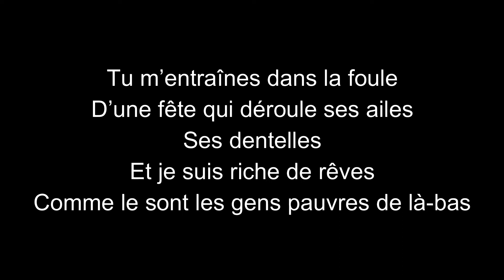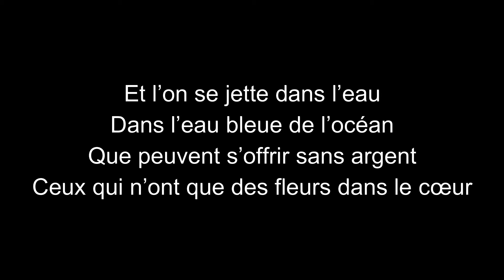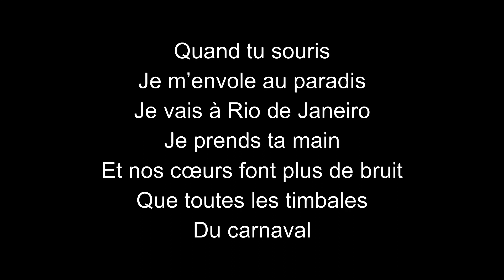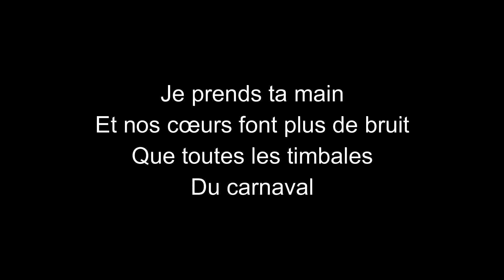Claude François-Je vais à Rio-paroles